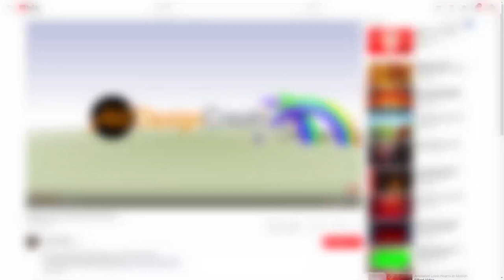wedding background green screen frame on red carpet event side walk animation in blue screen effect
Get it very amazing wedding background green screen frame on red carpet event side walk animation in full HD 1920x1080p. Here created this wedding background green screen frame  video something new way on red carpet event side walk animation and one of best footage whoever looking new creativity animation, here reverse animation shown very long time for golden rope barrier moving, suppose if you don't need crop it and make it loop and display photos or videos how long required and enjoy!